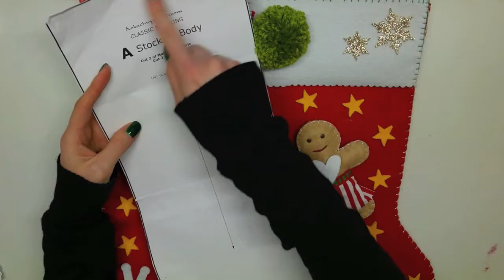Calza Befana feltro Fai da te-Punto festone tutorial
Buongiorno a tutti! Oggi vediamo come creare la calza della Befana in feltro con il punto festone